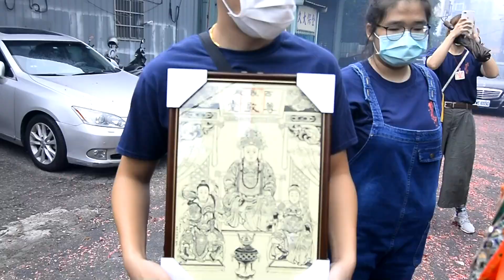(一路向北)西羅殿尊敬堂三應公&三應媽北巡賜福蒞臨蘆洲護天宮地母廟會香駐駕大典